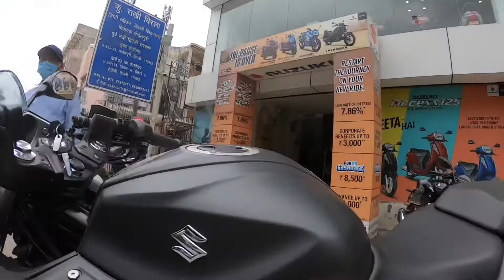SuzukigixxerSF250 first ride impression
4stroke single cylinder sohc 4 valve oil cooled Fi engine. Engine output 26.5ps@9000rpm,Torque 22.6Nm@7500rpm. 6speed gear box, ground clearance165mm. Kerb weight 161kg, Dual channel abs Led headlamp and tail lamps. Twin canister exhausts. Telescopic stiffer front suspension. amgixxer suzuki2wheelers gixxersf250 testride courtesy: Rohini suzuki ,DELHI